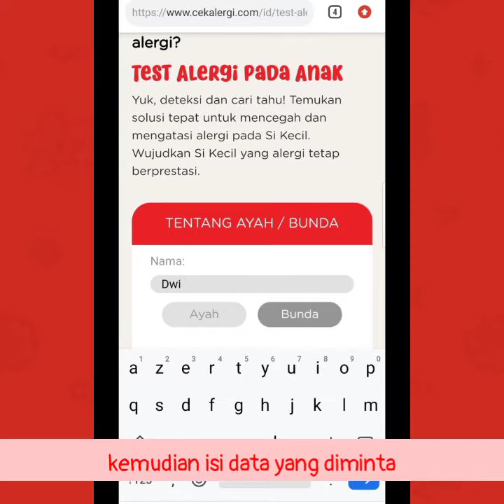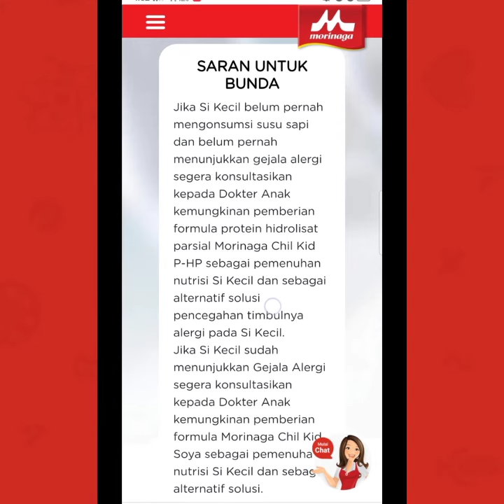cekalergi.com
Sebelum berkonsultasi dengan dokter anak, Ayah Bunda ingin tahu seberapa besar risiko si kecil alergi?

Berikut video pengalaman saya melakukan test alergi pada anak di situs cekalergi.com